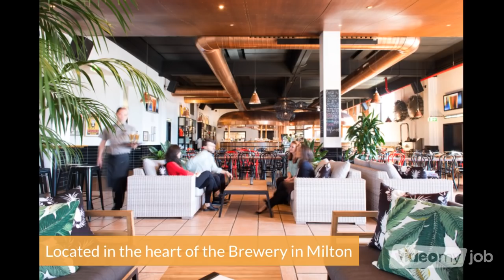Head Chef XXXX Brewery